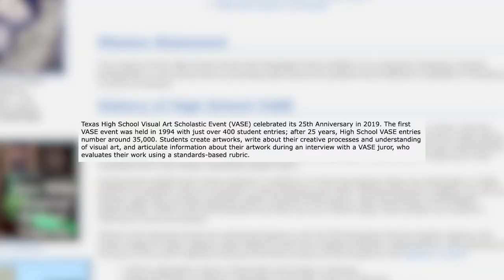2022 VASE State Qualifiers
Each year as the school year comes to an end, many of students in different organizations head to state competitions. CNTV’s Chasity Samples gives us information about 2 students going to state VASE.